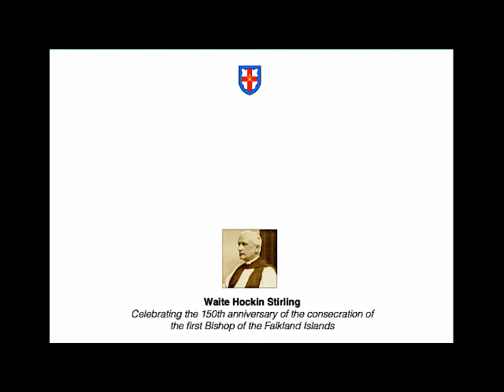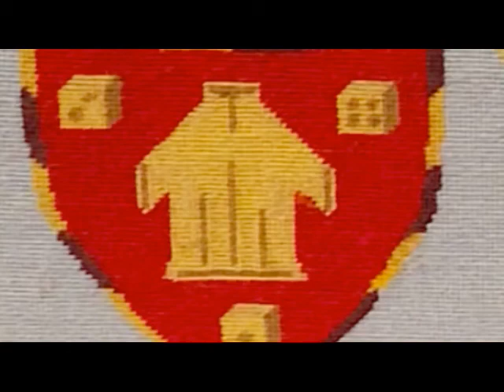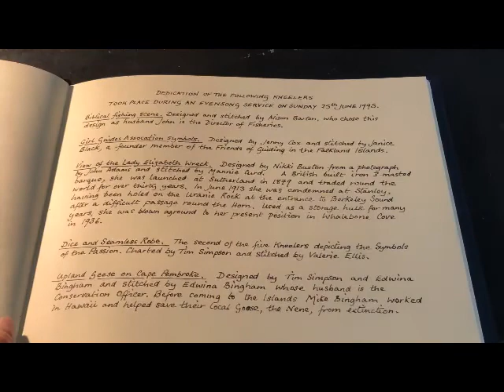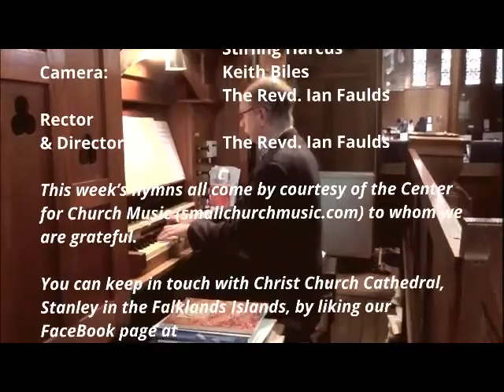Praising the Lord on the Lady Liz...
You know what they say about where your heart is… our treasure is certainly at the heart of Christ Church Cathedral and is worth discovering! Just like Winchester, Wells and Bury St Edmunds, our embroiderers have been hard at it, creating impressive kneelers that capture the essence of this special island community.

One of the iconic pictures of the Falklands is the wreck of the Lady Elizabeth and it features in the group of kneelers we’re taking a closer look at today. Join us to hear the story and admire the workmanship that created scenes as diverse as the Upland Geese and emblems of the Girl Guide movement.

It’s all part of our Falklands Praise service for the seventeenth Sunday after Trinity.

Introduction & What’s in the programme
Hidden Treasure – more of the amazing Cathedral kneelers.
Hymn – Sun of my soul
Preparation & Introduction
Hymn – In the cross of Christ I glory
Opening Prayer
Psalm 19:7-14
First Reading: Exodus 20:1-4,7-9,12-20
Creation Watch
The Creed
Prayers
Hymn – Hallelujah, sing to Jesus Conclusion & Blessing
Organ Voluntary